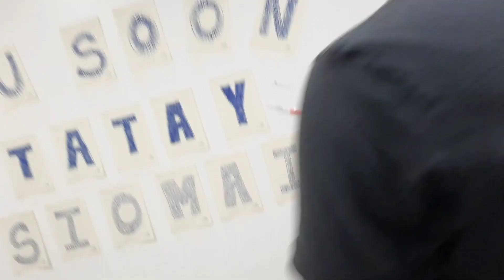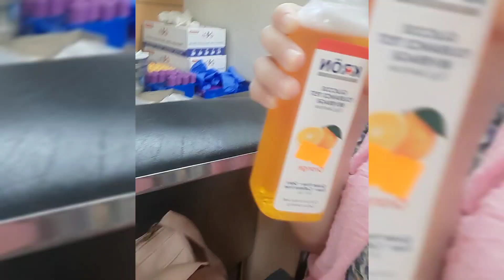Jaden Davin Womb Journey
April 10, 2023 when I uttered a different prayer. I used to pray for provisions, miracles, protection, strength, grace and that our baby will come out after important events of the family but that night I uttered a simple prayer, that is for baby to come out when he and us his parents are ready. April 11 when I woke up from a dream that I was carrying a baby and that time I thought I just peed because you know preggy moms could relate you just cant hold it that long LOL, little did I know it was my bag of water and when I stood up water gushed down. I called my mom who was already in church for dawn watch, called my husband because he is at work, and informed the rest of the family as we go to the hospital.

When we arrived I was nervous and excited even though I was going through labor pains. I was trying to practice the push but holding it back 6:30am when we came to the delivery room and I was shocked to know it is already 12pm and I was still on labor but already 10cm. Baby is still on station 1 and not going down so we have to go through primary csection. And oh boy, i thought that anesthesia would kill me. I already heard stories about the chills but when I experienced it I remembered what I experienced during my aneurysm and just uttered, Lord let Your will be done. 1:59pm Jaden came out I didnt see him right away I was sleepy. When I woke up I heard his cry and had joy and peace in my heart when the nurses showed him to me to latch all I said was "ay ang cuuute, thank You Jesus!" And the nurses laughed at me lol.

Now a week passed so fast, still cannot believe it. So many adjustments and humbling moments. Looking back the Lord has been really faithful.
•Passing the social service program at st luke's and getting a discount in a tertiary hospital because I had hx of aneurysm, thanks to mamaN that suggested it. The long line and stress of weekly check ups really paid off.
•The wisdom to go back to my parent's house for help because I had preterm labor at 5mos and I had a very sensitive pregnancy and I really had a csection even tho we tried for normal delivery. Thankful for my parents for swapping rooms with us.
•Having a car to use during check ups when I hit the 2nd trimester, thankful to my husband's uncle boss.
•Jaden weighing like a full term baby when came out when he is actually preterm (36weeks), Thank You Lord! He needs more sun and latching tho, pls continue to pray with us.

We are beyond grateful to all those who helped and continously helping us in EVERY WAY yet also respecting boundaries, all those messages, greetings & encouragements DURING and AFTER pregnancy really means a lot specially to me, a first time mom whose mind goes through a lot when people asks about my pregnancy and the baby. Pls bear with me, excuse my dust 🥹✌️

To my Jaden Davin, Oh what an experience to have you inside me, and what a joy to finally hold you in my arms everyday. You are a dream come true and I love you and I am sorry nanay is still a work in progress. Ngayon lang ako nagsorry ilang beses sa isang araw at araw araw ng buhay ko tuwing iiyak ka at ambagal ko hehe. I know you didn't ask to be born but we prayed for you to come if it is God's will and in His perfect time. And you indeed came. I cannot promise you a lot but I promise to be stronger and more prayerful for you and our family, and to see you as a reminder of God's faithfulness, that He always hear His beloved. I love you so much but Jesus definitely loves you more. We are blessed anak, we are very blessed. 💙